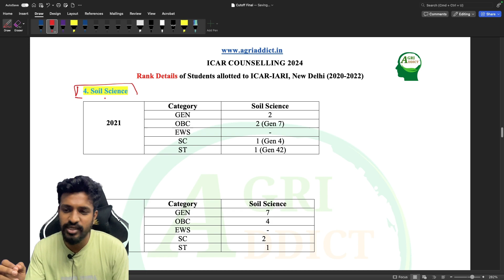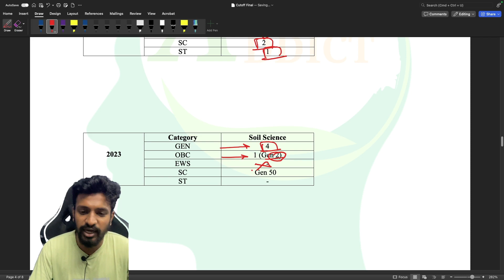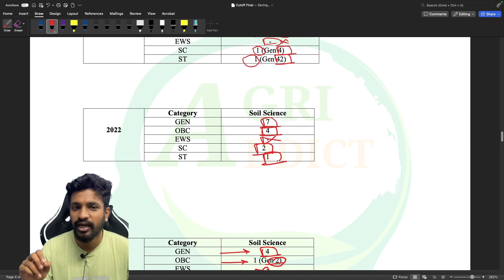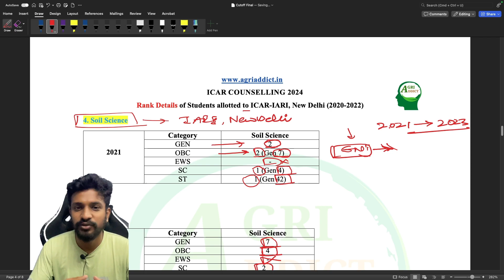Previous year Cut-off Details of IARI-NEW Delhi | ICAR PG EXAM | SOIL SCIENCE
🛑Click here to Register our Online Plant Sciences Master Course 2024

📚 This comprehensive video aims to provide valuable insights and understanding of the test format, syllabus coverage, and key topics to help candidates prepare effectively.

So, are you ready to ace the ICAR JRF Plant Sciences- 2024? Then Register our Online Classes and enhance your chances of success. Best of luck, and Happy learning! 🌟✨

 Keep Learning,
 AgriAddict